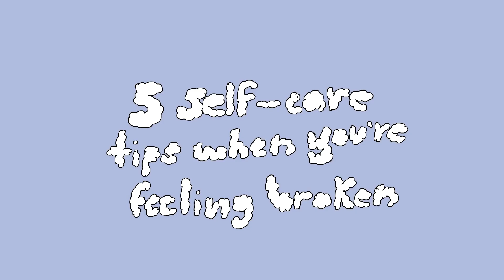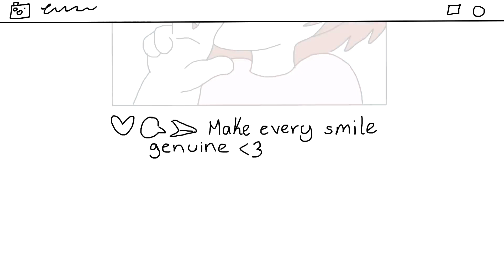5 Tips Perawatan Diri Saat Kamu Merasa Rapuh dan Hancur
Apakah kamu merasa kewalahan dalam melakukan pekerjaan? Atau berjuang untuk tetap berada di posisi teratas? Orang-orang mengatakan bahwa saat hujan turun, perasaan sedih biasanya akan muncul. Dan perasaan itu akan membuatmu merasa sangat hancur dan rapuh. Namun, meskipun itu terjadi, hatimu perlu sembuh dan mendapatkan apa yang diinginkan. Berikut 5 tips perawatan diri saat kamu merasa hancur.

Intro: Surey Camacho
Script: Catherine Huang
Script Editor: Sydney Mansaray
Voice Over: Wendy Hu
Animator: Lesly Drue
YouTube Manager: Tai Khuong
Script Editor Psych2Go Indonesia - Official: Kang Ido
VO Psych2Go Indonesia - Official: ROWN
Editor Psych2Go Indonesia - Official: Azhar Arraniry & Andri Triana